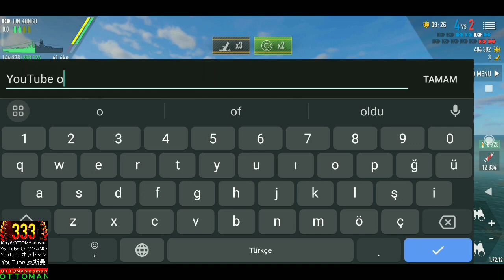battle of warships 5 DUNKERQUE